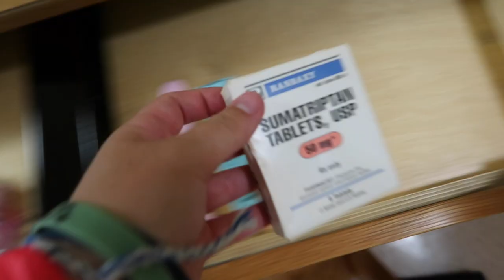my covid19 COLLEGE MOVE IN DAY 2020 | Lycoming College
my covid19 college move in day is finally here! i show you guys what covid19 is like at Lycoming College. this college year of move in is a little different since we have to do specific things due to covid19. i hope you guys enjoy my covid19 college move in day at lycoming college! i will for sure make more college videos on my channel this year! love you guys.

ringlight
canon g7x mark ii bundle

"my fear doesn't stand a chance when I stand in your love"